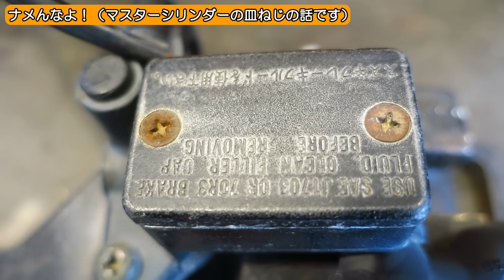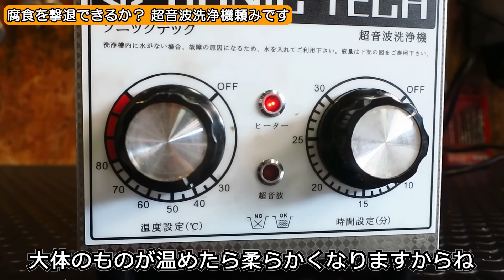【固着と腐食！】苦戦の予感しかない？ブレーキキャリパーとマスターシリンダーの分解に「超音波洗浄」で挑む！≪スズキ ギャグ★レストア＃09≫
ヤフオクで衝動買いした スズキ GAG（ギャグ）をレストア＆改造！ガッチガチに固着したブレーキをオーバーホールするために分解＆洗浄します。腐食で固まったマスターシリンダーを超音波の威力で軟化させることはできるのか？ トライしてみました。汚れ落としだけじゃない、超音波洗浄機の威力をとくとご覧あれ～！
0:00 （チャプター）
0:29 GAGのブレーキを直します
0:59 苦戦の予感！ガチガチに固着したブレーキの現状
2:10 ブレーキの固着はこんな感じ
3:08 ナメんなよ！（マスターシリンダーの皿ねじの話です）
4:30 マスターシリンダー内部の腐食が酷い･･･
7:00 キャリパーを分解してみよう
7:51 ピストンが抜け･･･ないよね、やっぱｗ
8:35 【分解：第一段階】
10:16 腐食を撃退できるか？超音波洗浄！
12:07 汚れはどうなった？ 超音波洗浄一回目
14:48 キャリパーピストン（トライ二回目）
16:02 マスターシリンダーの分解に挑む
18:12 【分解：第二段階】分解できました～！
19:05 超音波洗浄二回目、そして･･･
20:11 最後はブラシで表面の手洗い
21:18 ブレーキの分解洗浄完了できました～！
22:26 次回は「点検窓」の交換
★今回のアイテム
・ショックドライバー
・卓上超音波洗浄機（温度調整付き）
・ボンスター
・細口 ナイロン洗浄ブラシセット
※amazonアソシエイトプログラムを利用してます。皆様のお買い物がレストア資金の一部になります！
★本を書きました！よかったらチェックしてください♪
・なんでも直したくなる人（↓）の頭ン中
・「人生を楽しむチカラが身に付く本」

◎オリジナルグッズ販　売開始しました↓↓↓　　↓↓↓
磨き人（ピカんちゅ）Ｔシャツ販売中！

■スズキ ＧＡＧ（ギャグ）レストア＆改造計画
⑤エンジン移植＃３ 【エンジン搭載】ホームセンターの金具でステーを作ってみた

■ハッスル★レストア　スズキハスラー50 七日間レストアバトル

■憧れのレーサーレプリカ|'93 NSR250R復活計画
⑥エンジン編＃3　クランク組み立て｜ミッション ベアリング祭りだワッショイ！
⑩車体編＃4　部品組付け総攻め！
　https
://youtu.be/NO-qk2bawh0